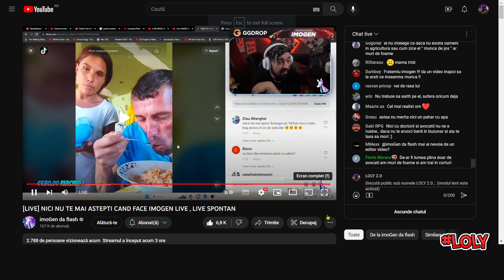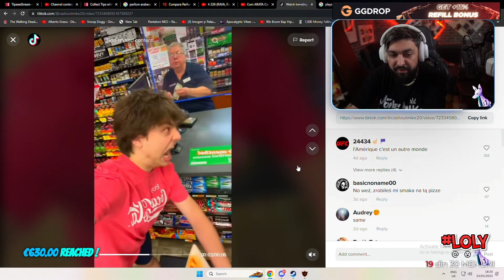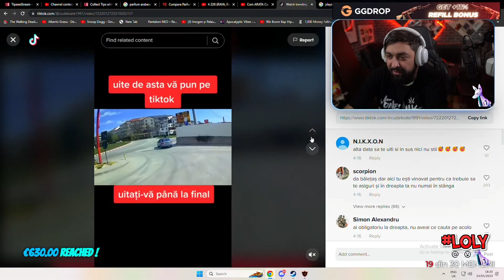Mare vorba de la Imogen ! - Respectati oamenii care muncesc.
Vizionati videoclip-ul pentru a intelege mesajul.